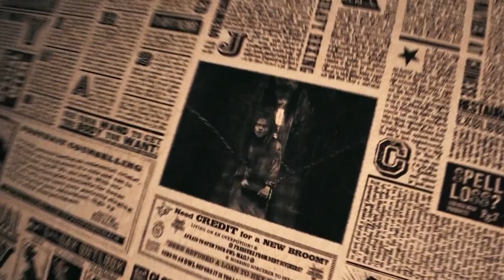Harry Potter: Como Cada Sonserino Deveria Parecer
Como Cada Sonserino Deveria Parecer

Claro, a Sonserina não vende tantas Vans Harry Potter quanto a Grifinória, mas isso é porque a casa de Hogwarts é mal compreendida.

Para entender melhor essa casa com atitude, o Se Liga achou que seria uma boa ideia comparar parte do elenco de Harry Potter com os personagens de seus livros. Especificamente, estamos analisando os personagens da Sonserina dos sete livros de JK Rowling.

Estamos longe da Criança Amaldiçoada e dos Animais Fantásticos, porque, bem, é o melhor. Não queremos que eles estraguem nossa festa.

Você provavelmente supõem que cobriremos seus sonserinos básicos como Crabbe e Goyle, e você está certo. Claro, há muito mais na casa do lendário Salazar Sonserina do que apenas a família e os amigos Malfoy.
Dois famosos professores de Hogwarts, Horace Slughorn e Severus Snape, eram estudantes da Sonserina. Então, é claro, existem as pessoas más que ajudaram a criar os conceitos errados da Sonserina. É isso mesmo, estamos falando de você, Voldemort, e você também, Bellatrix Lestrange! A família Black parece constantemente andar no limite entre Grifinória e Sonserina em todos os momentos!

Porém, esta lista é mais do que apenas quem está nela, prometemos! É sobre quais diferenças existem na personalidade e na aparência física.

Ok, os filmes de Harry Potter são ótimos, mas deixam de fora detalhes cruciais. Detalhes que adicionam camadas de complexidade a esses assistentes sombrios. Os Malfoys e os Snape são bem melhores nos livros. Isso é apenas um fato, pessoal. Não acredita na gente? Então você precisa assistir esse vídeo agora.